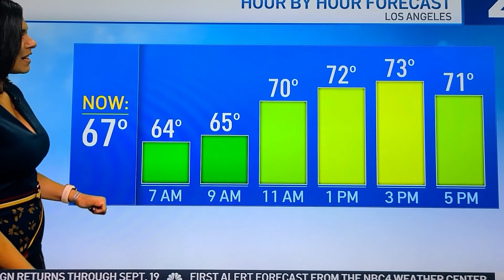Belen de Leon ❤